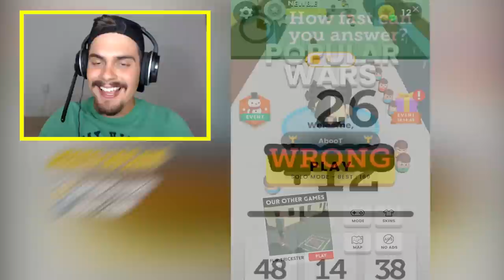Popular Wars - DOMINEI TODAS AS PESSOAS DO MUNDO // MEU RECORDE!! ‹ AbooT ›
➜ Me Siga nas Redes Socias 👍👍

🎮 Popular wars: IOS e Android

🎸 Musics by: 🎸